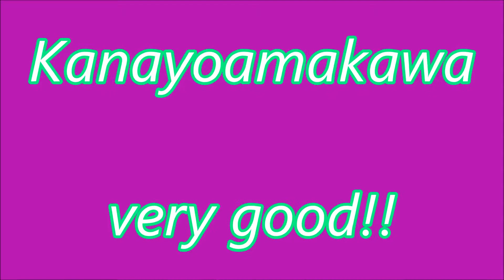★舞ムービー（2159）首里城の舞 かなよー天川 The Ryukyuan Dance 2013.03.03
3月3日の琉舞にぬふぁぬ会の舞台です。地謡は野村流松村統弦会です。